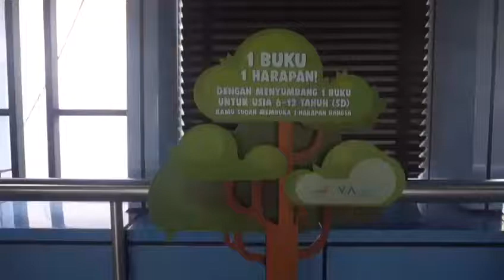Pohon Harapan 2017 at Commuterline Station- CSR VIAeight Indonesia